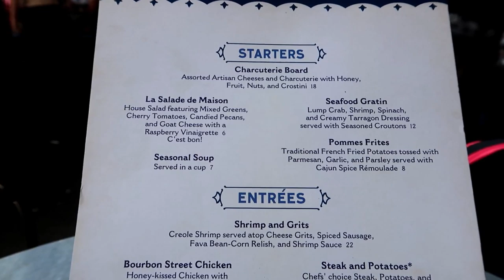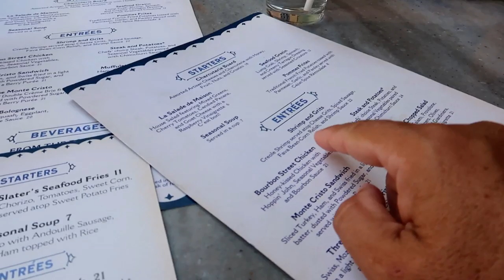Cafe Orleans A Disneyland Dining Review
Hey Guys!
Join us as we have lunch at Cafe Orleans in Disneyland. We had hoped to get the Chicken and Beignets but it was a Mardi Gras special. Check out what we did get and loved.
Plus we finally get to try a Mint Julep!